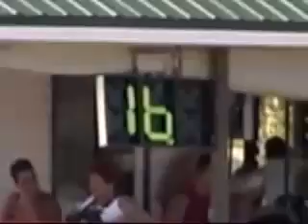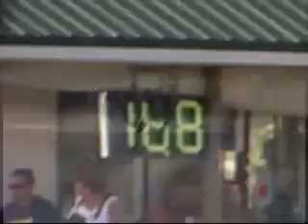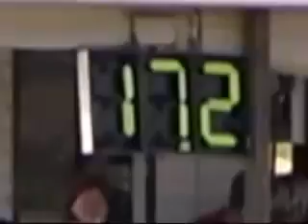2004 National Water Ski Championships - Men's Jump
The Men's Jump event from the 2004 NCWSA National Collegiate Water Ski Championships